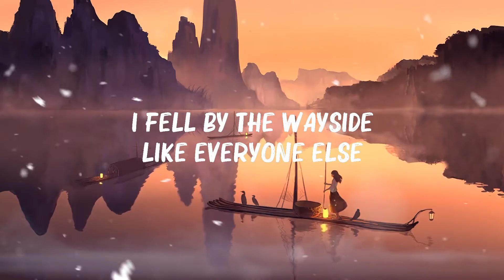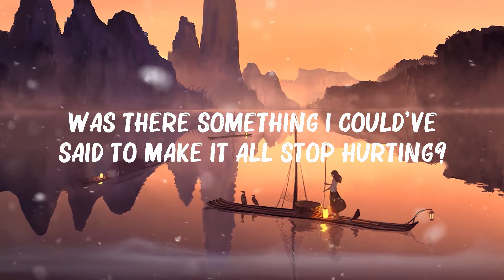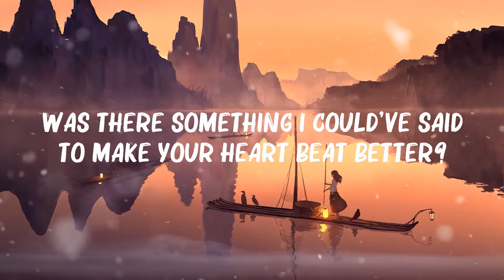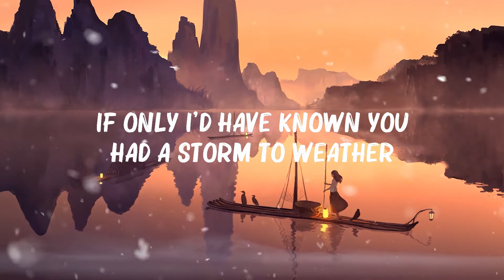Lewis Capaldi - Before You Go (Lyrics)